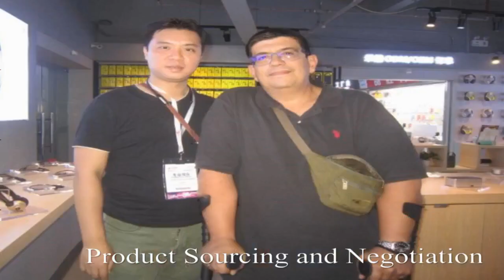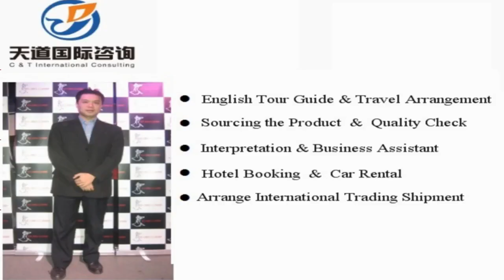Rushan Translators and Interpreters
Vchat: huangyiyun328
Skype: michael_328_2

Hi, This is Michael,  a professional interpreter/translator, sourcing agent, business assistant, personal travel tour guide in Rushan City, Shandong Province, China.

Our Detailed Services:

1. Sourcing--could guide you to the wholesale markets and factories for sourcing products with your price and high quality easily !

2. Quality control -- to stay in factory during manufacture to make sure the factories are according to the request production from your side.

3.Shipping -(Express/Air/CONTAINER) -- arrange shipment and work out customs documents and certificates such as packing list,commercial invoice,Certificate of Origin

4. Translation & Interpretation -- follow customer to any city in China ,be your own translator or interpreter. Conference Interpretation(simultaneous/consecutive interpretation),etc.

5. Business Assistant – manage day-to-day operations of business and help keep everything running smoothly.

6. Market research Service: gather information about target markets for our client for helping their business strategy.

7. Travel Arrangement and Plan:  Provide the best itinerary for our client’s trip.

8. Personal tour Guide Service: Provides assistance, information on cultural, historical and contemporary heritage to people on organized tours

9. Car rental—driver service and car pick up anywhere in every city of China.

10. Flight & Train Booking

11. Hotel Booking

12. Business Consultant:  provides professional or expert advice in the fields like Marketing, Export and Import, Human Resource, Public Relationship, Government Policy, Marketing Research, Company Set Up.

Wechat: huangyiyun328
Skype: michael_328_2